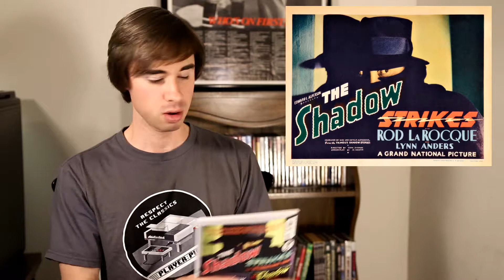The Shadow Strikes! (1937) movie review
My Classic-Cinema Review (overview and review) of the 1937 film, The Shadow Strikes!